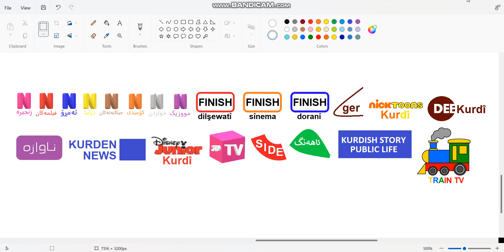New Kurdish Channels #8